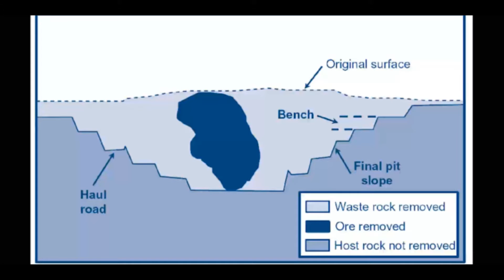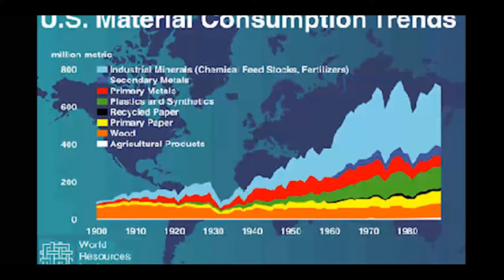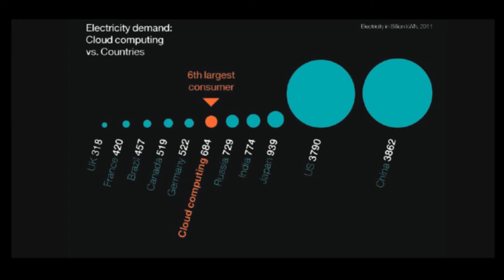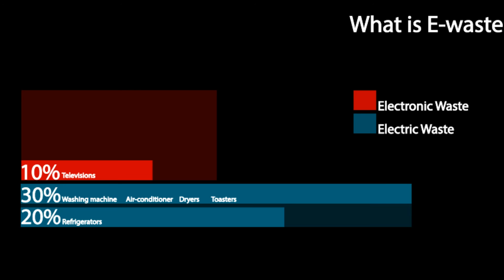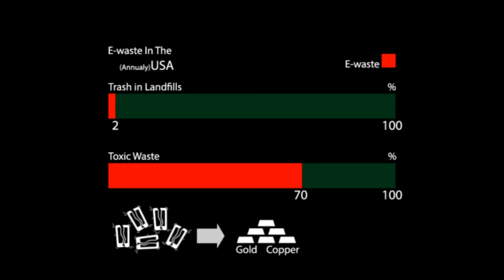Digital Waste Applied Urban Strategies